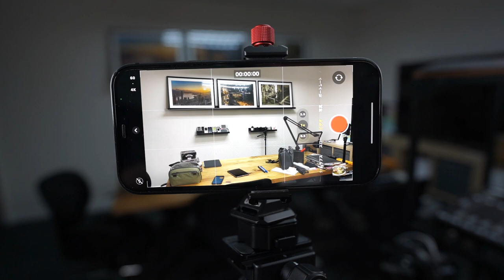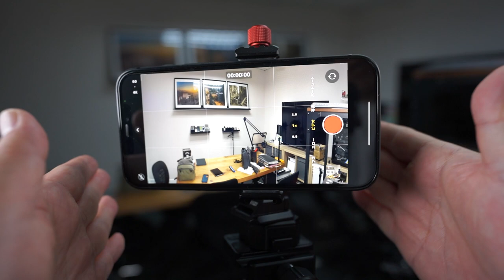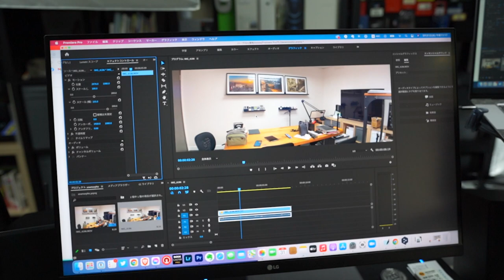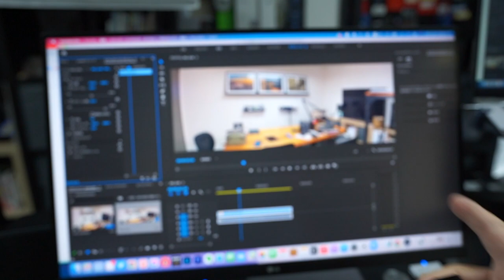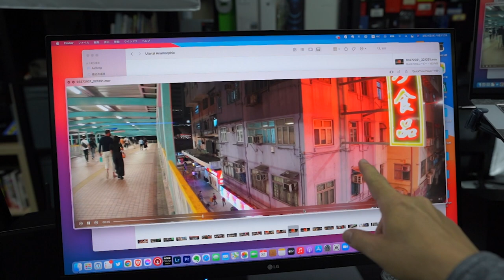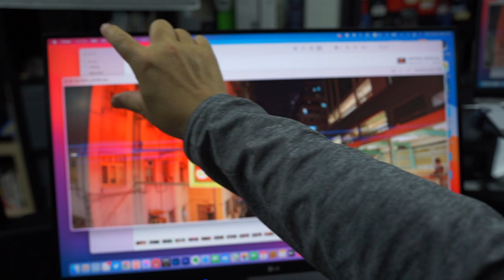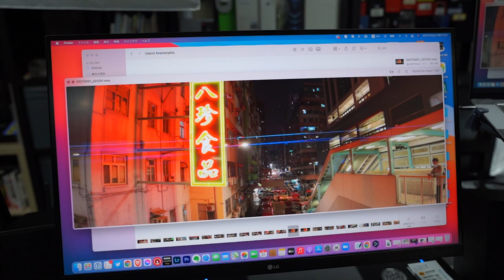新しくなった Anamorphic Lens 1.55XT をレビュー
Ulanziから以前よりワイドになったAnamorphic Lensが発表されたので試してみました。
旧モデルはｘ1.33 でしたが、今回はよりワイドなx1.55 になりました。
X1.55がどの程度ワイドなのかをこの動画では検証してみました。

◎Uranzi Anamorphic Lens 1.55XT  Amazon商品リンク

◎動画内で使用しているiPhoneを固定しているクイックリリース 【2020版】Ulanzi Claw

◎iPhone固定用クリップ

以下は2019年に紹介した旧Anamorphic Lens x1.33の関連の動画です。

下記リンク経由でEpidemic Soundを契約していただくとわたしの1ヶ月分が無料になりますｗ

◎私の撮影、ドローン機材紹介はこちらから